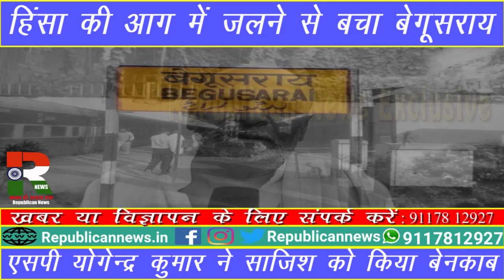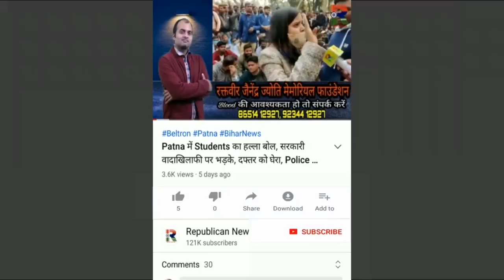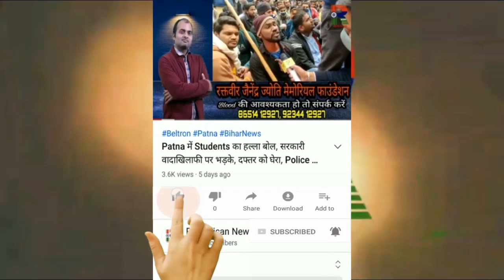Begusarai को हिंसा की आग में जलाने की थी साजिश, SP Yogendra Kumar ने किया बेनकाब, बड़ा खुलासा, Video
बेगूसराय को नफरत की आग में जलाने की हुई थी साजिश। प्लान था तैयार। लिखी जा चुकी थी पटकथा। एसपी योगेंद्र कुमार ने कर दिया बेनकाब। हुआ बड़ा खुलासा। देखिए वीडियो।